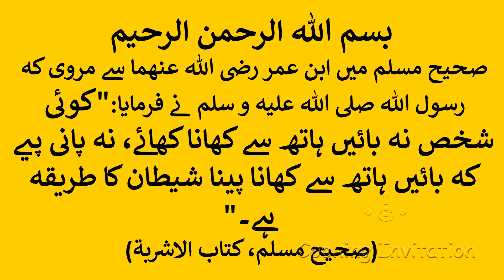Gajjar Ka Halwa - Gajjar Ka Halwa Recipe - Desi Ghee main Bana Gajjar Ka Halwa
Ingredients:
Grated Carrots --- 4 kg
Milk --- 5 kg
Desi Ghee --- 2 cups
Sugar --- 2 cups
Khoyoa --- 1 cup
Almonds --- as required
Pistachios --- as required
Green Cardamom Powder --- as required

Method:
In a pot add milk and bring it to boil. Add grated carrots to boiling milk and bring it to boil on high flame for 10 minutes. Now cook on low flame until the milk dries up. Stir it gradually. Now add sugar and mix it well, cook on medium flame until sugar dissolves. Now add cardamom powder, khoya and mix them well. Now add Desi Ghee and cook for 10 minutes on medium flame. Sprinkle the dry fruits. Delicious Gajar Ka Halwa is ready to serve.

اجزاء:
کش کی ہوئی گاجریں --- 4 کلو
دودھ --- 5 کلو
دیسی گھی --- 2 کپ
چینی --- 2 کپ
کھویا --- 1 کپ
بادام --- حسب ضرورت
پستہ --- حسب ضرورت
سبز الائچی پسی ہوئی --- حسب ضرورت
ترکیب:
ایک برتن میں دودھ ڈال کر ابال دلائیں۔ ابلتے ہوئے دودھ میں کش کی ہوئی گاجریں ڈالیں اور تیز آنچ پر 10 منٹ کے لیے ابال دلاتے رہیں۔ اب دھیمی آنچ پر دودھ خشک ہونے تک پکاتے رہیں۔ تھوڑی تھوڑی دیر بعد ہلاتے رہیں۔ اب چینی ڈال کر اچھے سے ہلائیں، درمیانی آنچ پر چینی گھلنے تک پکاتے رہیں۔ اب پسی ہوئی الائچی، اور کھویا ڈال کر اچھے سے ہلائیں۔ اب دیسی گھی ڈال کر 10 منٹ تک درمیانی آنچ پر پکائیں۔ مزیدار گاجر کا حلوہ تیار ہے، خشک میوہ جات کے ساتھ سجاوٹ کریں اور پیش کریں۔